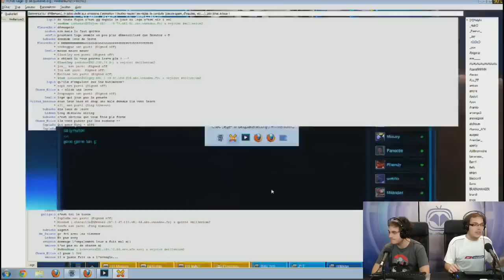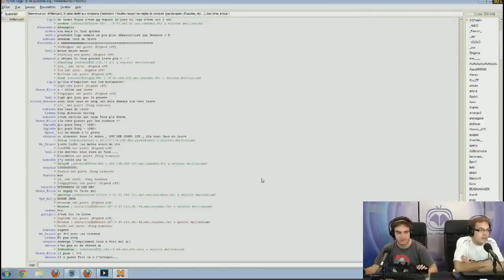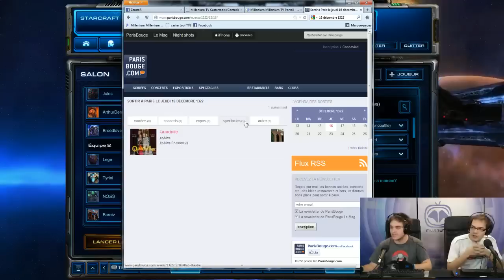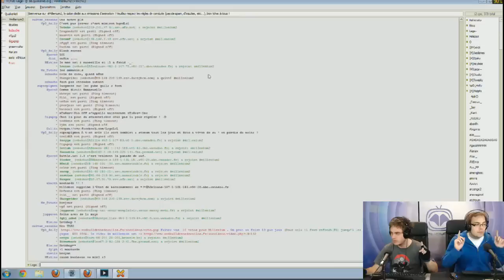Catascraft #3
(le 720p arrivera quand youtube aura fini d'encoder les 3heures :p)
Le troisième numéro du Catascraft mesdames et messieurs. Bon je sais j'ai oublié de couper la VOD... :( 3h c'est long... très long... trop long? dites le moi! Et dites moi ce que vous pensez de cette émission.
SPOILER ALERTE : non rien.